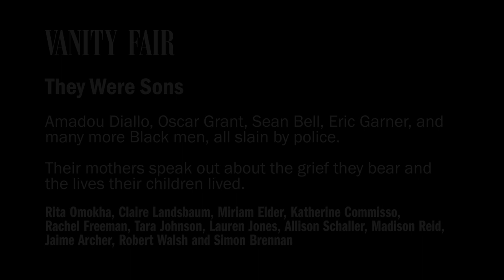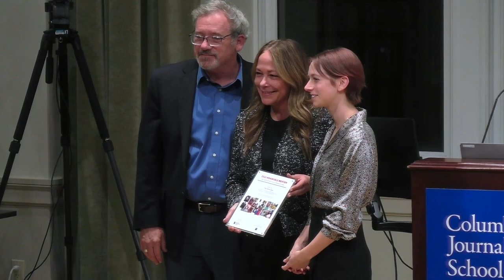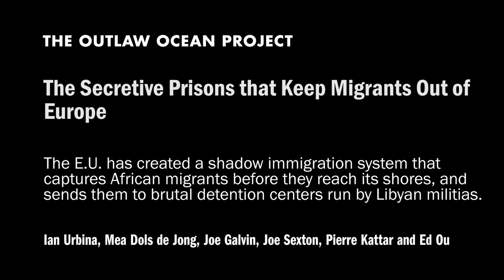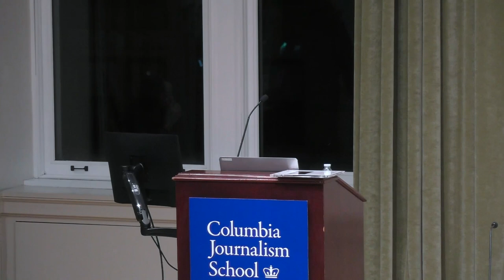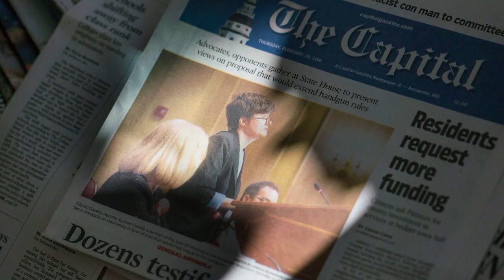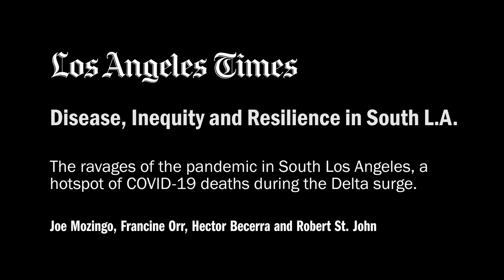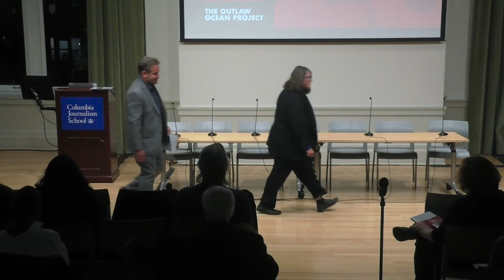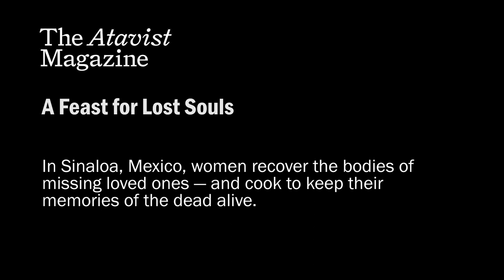2022 Dart Awards Presentation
The 2022 Dart Awards went to the Atavist for "A Feast for Lost Souls" and to the Los Angeles Times for "Disease, Inequity and Resilience in South L.A." Honorable mentions went to NPR's Embedded podcast for "Capital Gazette: A Damn Paper", The Outlaw Ocean Project for "The Secretive Prisons that Keep Migrants Out of Europe" and to Vanity Fair for "They Were Sons."

The Dart Center hosted an awards presentation and roundtable followed by a reception at the Columbia Journalism School in New York City.